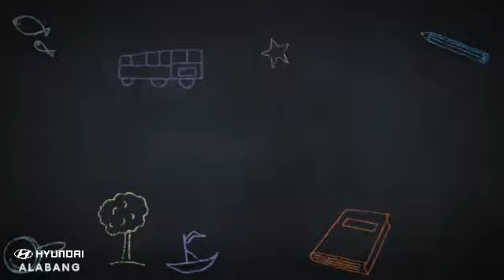HYUNDAI ALABANG - BUY 4 TAKE 1 PROMO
Let's do simple mathematics 🙂
Spend less on Hyundai Accent's Buy 4 Take 1.
Inquire and Book a Testdrive now!!! 🙂